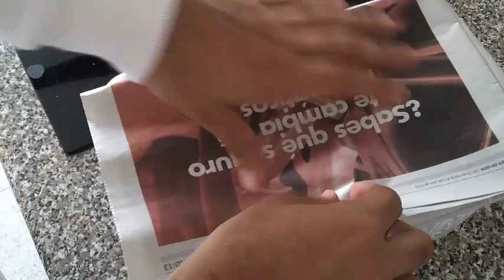Limpieza e Higiene agapornis papillero (Fauna Indoor)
Hola faunático, en el vídeo de hoy te enseño como limpiar la fauna box o la cajita donde tienes tu agapornis papillero. También mi método para mantener caliente a tu pajarito.Es algo muy sencillo pero es posible que tengas miedo de hacerlo mal, porque te preocupa mucho tener a tu agapornis papillero en las mejores condiciones. No te preocupes, te lo muestro todo paso a paso. Un saludo.